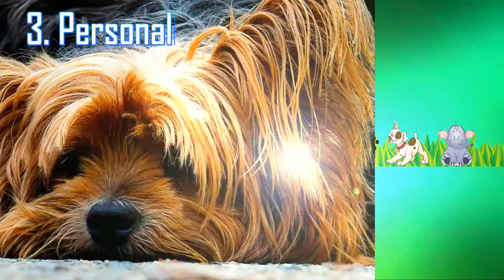🐶🐩✅7 Curiosidades sobre un Yorkshire terrier (yorkie) que debes saber🐕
¿Hola amigos, sabias de estas curiosidades del Yorkshire Terrier?  en The DoggerShow te las compartimos, esperamos lo disfrutes